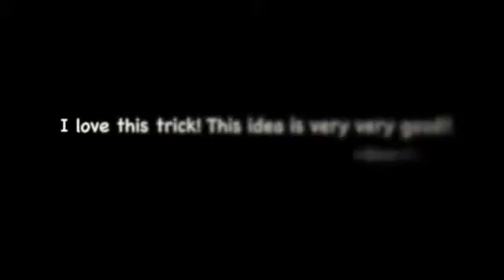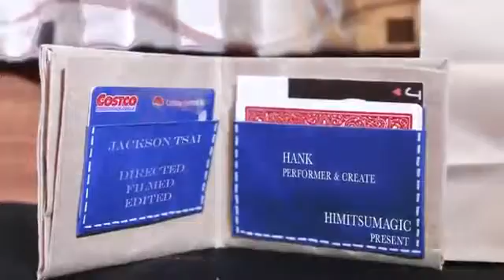WowFold by Hank Wu and HimitsuMagic - Magic Nevin Video Promo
Wowfold is the brand new card to wallet effect. Instead of card disappeared from the deck and reappeared in the wallet , Wowfold makes the signed card vanish from the bag . instantly , the bag transfer into wallet with the spectator's card inside!
The possibilities for this are only limited by your own imagination.
Wowfold is extremely deceptive and unique! It has many possible effects to do with!
Instant reset
Easy to do
Can be done in close up or stage
Last but not least, Wowfold can always get the WOW reactions!

Instructions via QR code download.